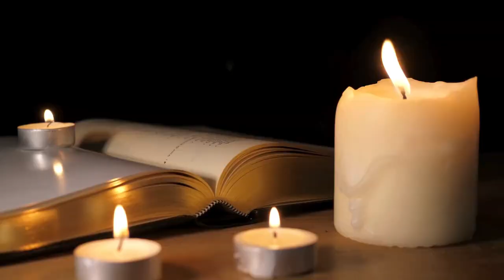Music Artists Who Were Born or Who Died on August 2 in History: Music History Today Segment August 2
On this podcast segment from the full Music History Today Podcast for August 2, we tell you which music artists were either Born or died on August 2 in Music History:

Born on this date:
singer songwriter Charli XCX
Brittany Hargest of Jump 5
* Zelma Davis of C and C Music Factory
* Pete De Freitas of Echo and the Bunnymen
* singer Andrew Gold
* Ted Turner of Wishbone Ash
* Jim Capaldi of Traffic
* Kathy Lennon of the Lennon Sisters
* Doris Kenner-Jackson Coley of the Shirelles
* Andrew Steele of the Herd
* Edward Patten of Gladys Knight and the Pips
* Garth Hudson of the Band
* country singer Hank Cochran
* singer Helen Morgan
* Jimmy Pop of the Bloodhound Gang
* singer Mojo Nixon
rapper Mark Lee
guitar player Steve Hilage of Gong & also System 7
Joe Lyn Turner of Rainbow
producer Jonas Blue
singer Bahja Rodriguez
singer Britt Nicole
singer Cai Xukun
rapper Bankroll Fresh
composer Jacob Collier
rapper Ambjaay
* singer and actress Myrna Loy
Jazz bassist Albert Stinson
Brian Cole of the Association
Lee Mavers of the La's
David Yow of Scratch Acid
Neal Morse of Spock's Beard
Les Dudek of the Steve Miller Band
Andy Fairweather-Low of Amen Corner
Patricia Kotero aka Apollonia
trumpet player Carl Saunders
singer Massiel
singer & dancer Chris Bennett
steel guitarist Hank DeVito of The Notorious Cherry Bombs
singer-songwriter Graham Dye of Scarlet Party and also The Alan Parsons Project
drummer John Stanier of Helmet
guitarist Richard Hallebeek
singer Justyna Steczkowska
singer Ben Nichols of Lucero
drummer Devon Glenn of Buckcherry
percussionist Naná Vasconcelos
trombonist Roy Crimmins
composer Joe Harnell
trombonist Werner Müller
composer Karl Amadeus Hartmann
singer & composer Lorenzo Herrera

1792 composer Nathanael Gruner at 60
1827 composer James Hewitt at 57
1873 composer Frank Mori at 53
1914 composer Gabriel Édouard Xavier Dupont of tuberculosis at 36
1916 composer Hamish MacCunn at 48
pianist Martin Krause in 1918 at 65
opera singer Enrico Caruso in 1921 at 48
1945 composer Emil von Reznicek at 85
1945 composer Pietro Mascagni at 81
21 year old country singer Betty Jack Davis of the Davis Sisters in a car crash in 1953, which also severely injured fellow group member Skeeter Davis
1954 pianist Rene Amengual at 42
1959 composer Prospero Bisquertt at 78
1964 composer José María Castro at 71
1965 composer Milton B Babbitt at 49
saxophonist Boyd Raeburn in 1966 at 52
1969 composer Clarence Dickinson at 96
1972 Brian Cole of the Association of overdose at 29
1972 conductor of the St. Louis Symphony from 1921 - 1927 and professor at the Chicago Musical College from 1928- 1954, Rudolph Ganz at 95
1978 conductor Carlos Chávez at 79
1982 composer Rudolf Maros at 65
1983 session bass guitarist for Motown Records session band the Funk Brothers James Jamerson of alcohol-related complications at 47
David Martin of Sam the Sham and the Pharaohs in 1987 of a heart attack at 50
1988 composer Roger Vuataz at 90
1992 singer-songwriter Michel Berger of a heart attack at 44
1995 composer Irwin Bazelon at 73
1997 Afrobeat pioneer Fela Kuti of an AIDS related illness at 58
2001 Ron Townson of The 5th Dimension of kidney failure at 68
2003 singer and actor Don Estelle at 70
2004 musician Don Tosti at 81
Rockabilly artist Billy Lee Riley in 2009 at 75
2011 gospel singer DeLois Campbell at 85
2012 opera soprano Marguerite Piazza at 86
2012 singer-songwriter Jimmy Jones at 75
2014 Rosetta Hightower of The Orlons at 70
2020 conductor of the Annapolis Symphony Leon Fleisher of cancer at 92
AND Ray Majors of Mott the Hoople and British Lions in 2022 at 73